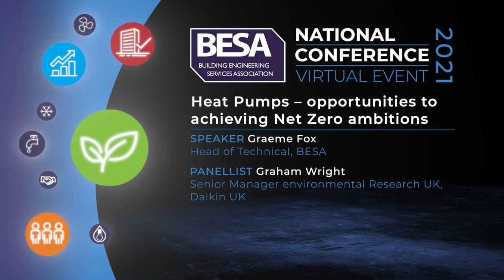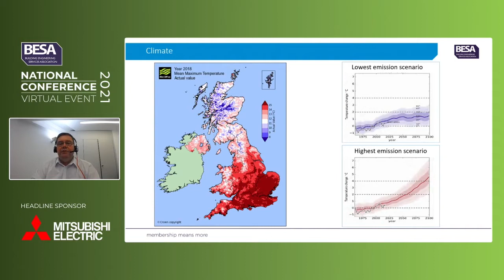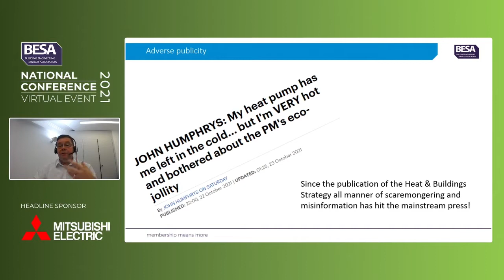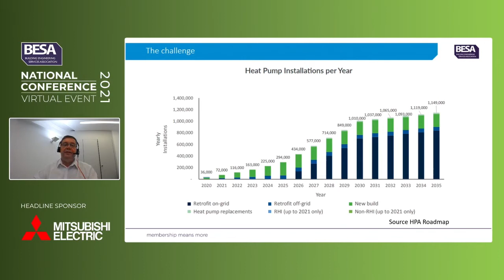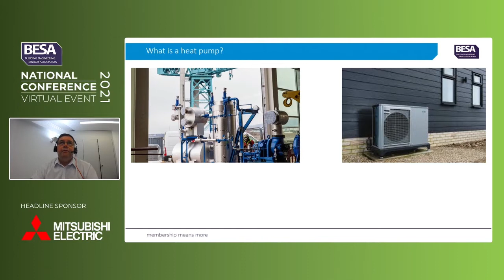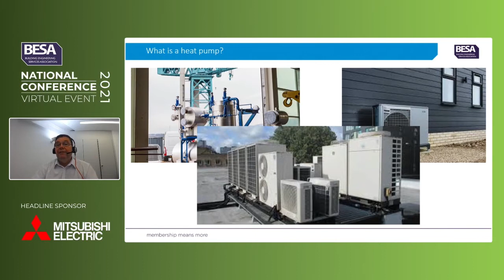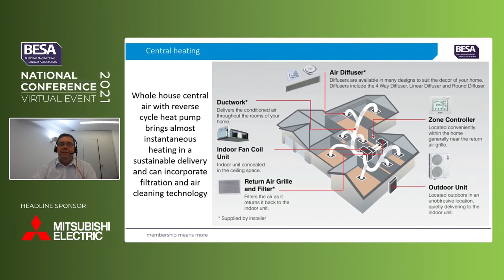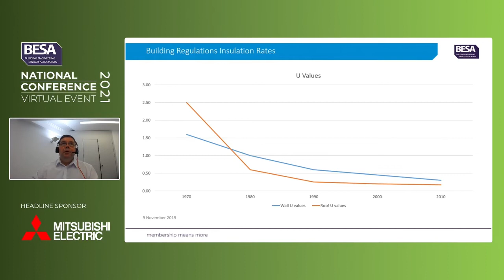Day 1 - Heat Pumps – opportunities to achieving Net Zero ambitions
The net zero carbon targets for 2050 will demand over 600,000 heat pumps to be installed annually – but discussions inside Government and with many stakeholders seems to focus mainly on the domestic sector. With commercial buildings being responsible for circa 30% of the nation’s energy consumption, and most commercial buildings having a constant cooling load as well as a seasonal heating load, isn’t it time the legislation and Government incentive schemes recognised air to air heat pumps as a critical piece of the net zero puzzle?

Speaker: Graeme Fox, Head of Technical, BESA

Panellist: Graham Wright, Senior Manager environmental Research UK - Daikin UK